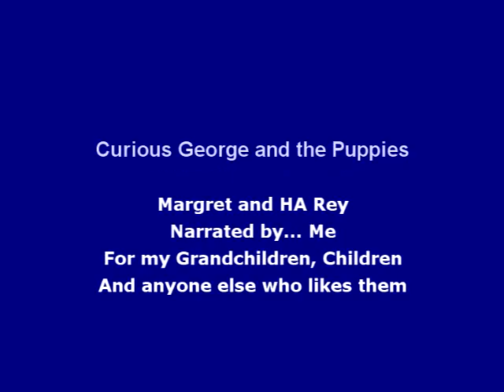Curious George and the Puppies by H.A. Ray read by Grandpa Tom